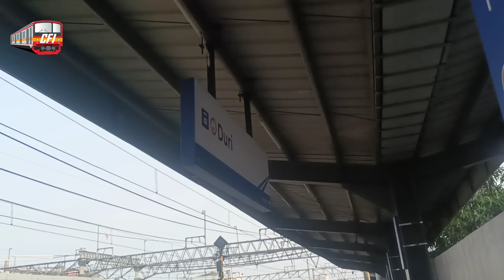Hunting Di stasiun DURI , posisi di ujung selatan jalur 5